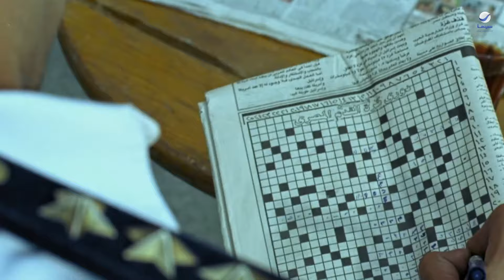فاصل ونعود | الظابط وقف عربي في الكمين علشان يلعب معاه كلمات متقاطعة 😂🤦‍♂️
فيلم : فاصل ونعود

بطولة :  كريم عبدالعزيز - دينا فؤاد - محمد لطفي

(عربي) سائق تاكسي، لا يمتلك في الدنيا سوى ابنه الذي يحاول (جده) والد زوجته الحصول على حق حضانته بعد وفاة ابنته، إلا أن (عربي) رفض ذلك وحصل على حكم محكمة بالحضانة، لكن الولد يتم اختطافه ويتم الاعتداء على (عربي) مما أفقده الذاكرة، لكن عند عودته لمنزله يبدأ في تذكر بعض الأشياء، ومن هنا تبدأ الأحداث.